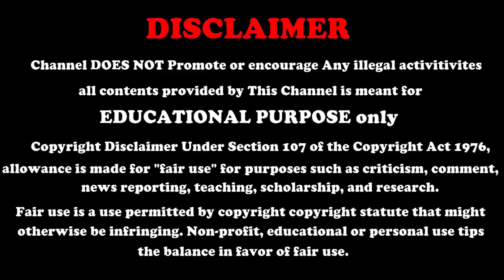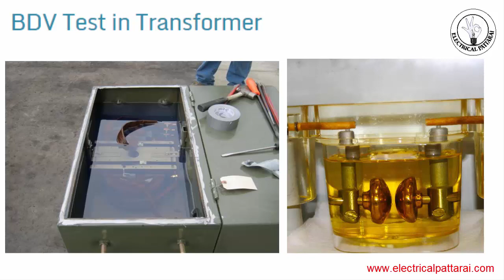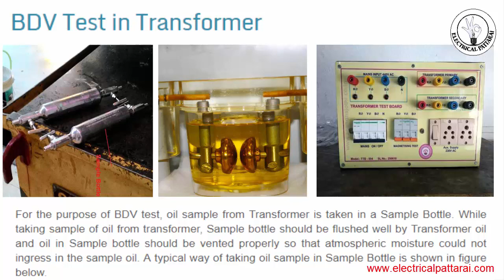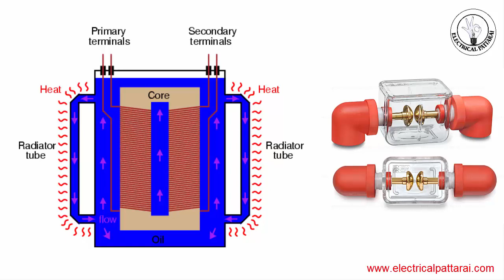எதற்காக இது ? | What Is Break Down voltage Test ? | BDV Test Of Transformer | Explained In Tamil